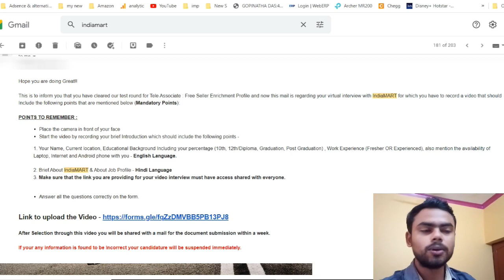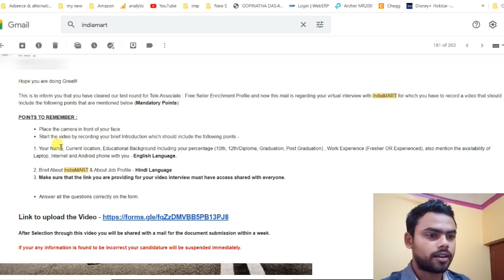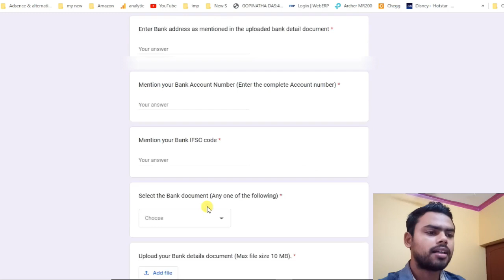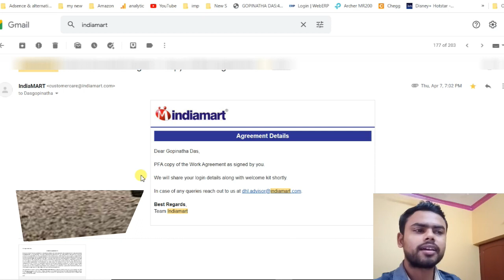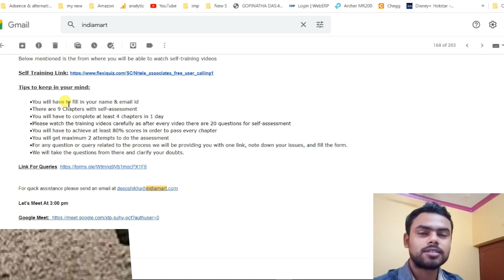IndiaMART Tele Associate introduction video upload round / Self Training Link- DHL Process/ CF round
IndiaMart interview
IndiaMart
IndiaMart jobs
IndiaMart Jobs
Freelance Jobs
Typing Jobs
Online Jobs
freshers jobs
typing jobs from home
10th pass jobs
12 th pass jobs
Freelance Jobs
Admin Jobs
Earn Good Income
Fresher Jobs